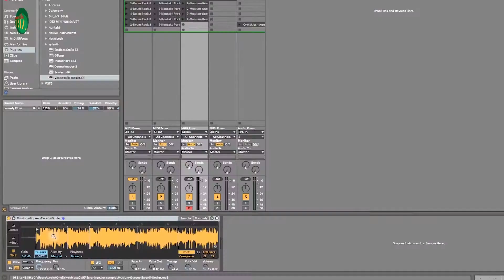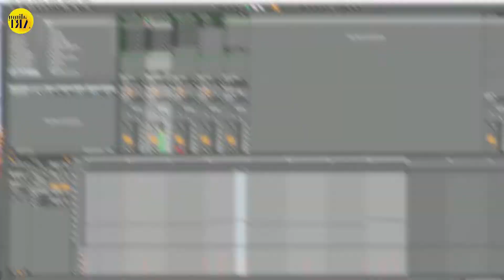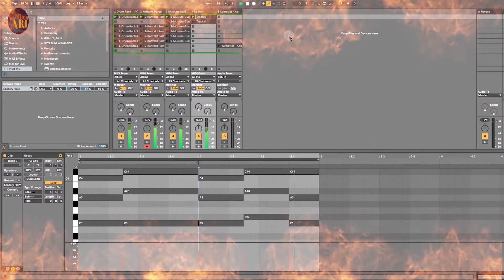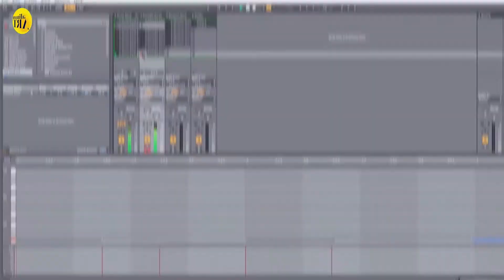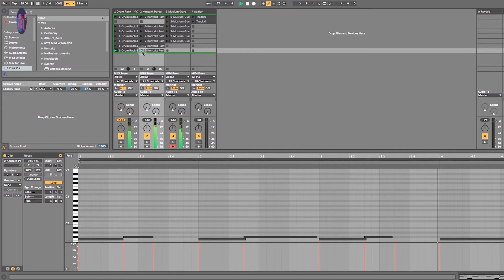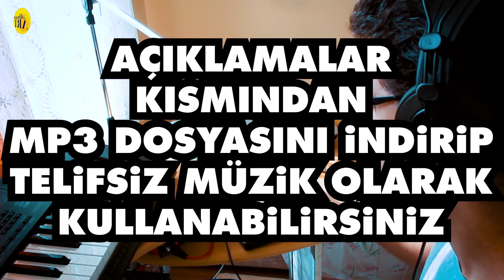Boom Bap Hiphop Nasıl Yapılır?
Ableton Live programını kullanarak Müslüm Gürses'in Esrarlı Gözler parçasından sample keserek Boom Bap ritimli Hiphop altyapısı oluşturdum.
Yaptığım parçayı aşağıdaki linke tıklayarak MP3 olarak indirebilir, videolarınızda telifsiz müzik olarak kullanabilirsiniz.